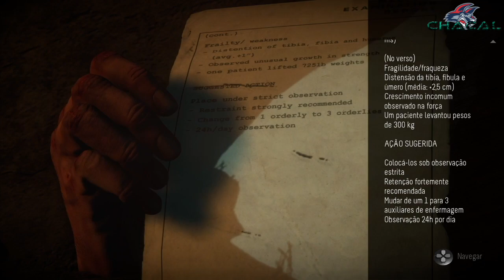[ Until Dawn ] - Episódio 9 - Desespero